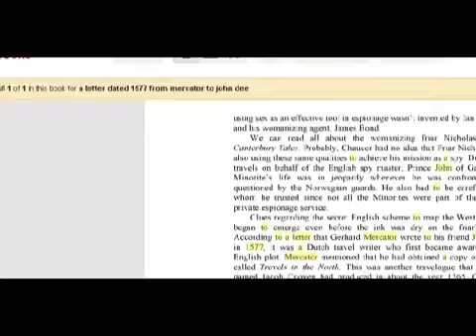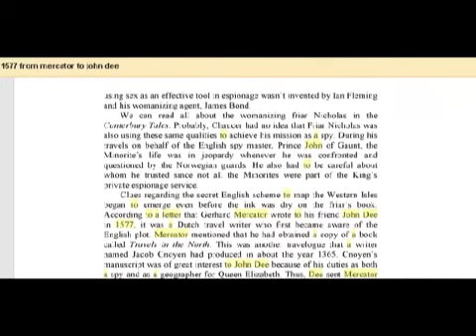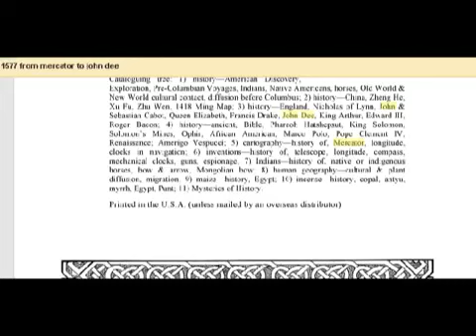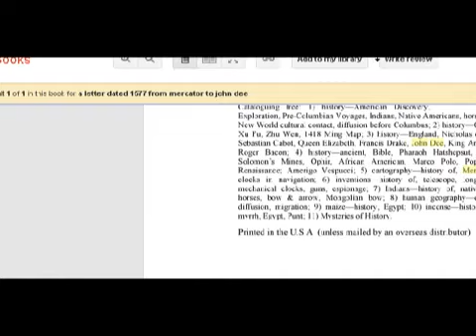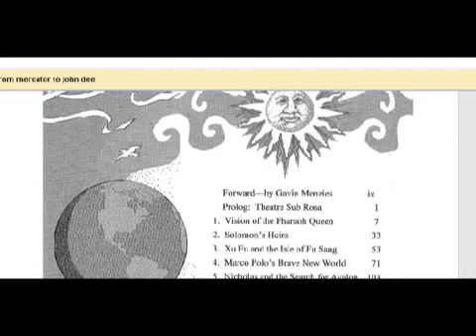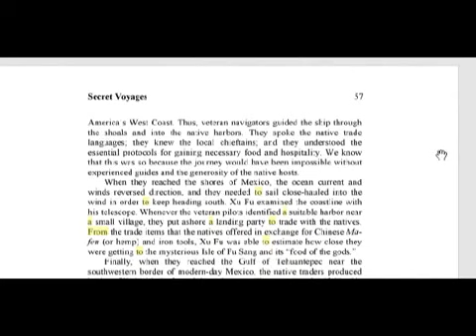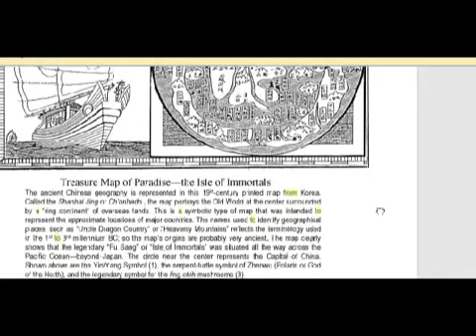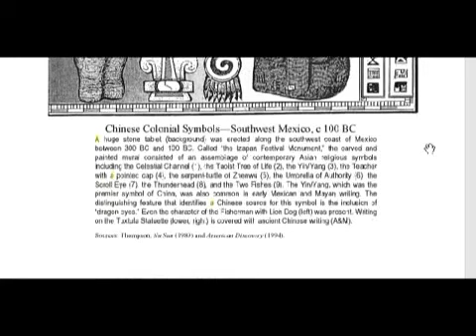Science Connections Secret Expeditions Part 1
Original by Science Water